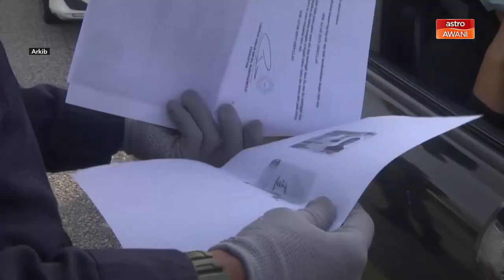Ekonomi | PKP 3.0 perlu dilihat dari sudut positif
Langkah kerajaan menutup sektor ekonomi secara bersasar pada PKP 3.0 perlu dilihat dari sudut positif.